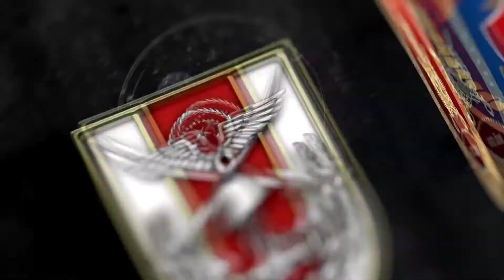Winter-2021 Turkey-Azerbaijan Combined Military Exercise was successfully completed